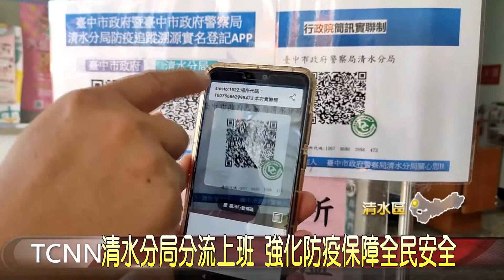清水分局分流上班 強化防疫保障全民安全 大台中新聞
隨著新冠疫情持續升溫，清水警察分局和轄區內派出所，採取人員異地，分組分流上班，同時在行政辦公處內，設置透明隔簾，來拉開員警之間的辦公距離；民眾洽公辦事也盡量以戶外為主，分局透過萬全防疫準備，以身作則，要對抗無形的病毒，保障民眾與自身安全。